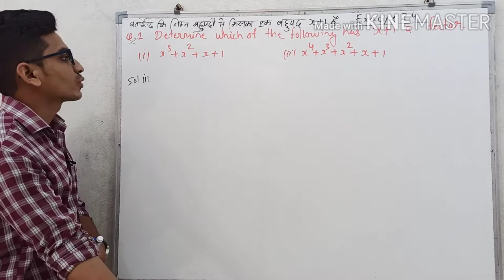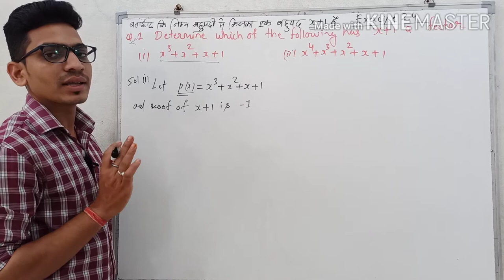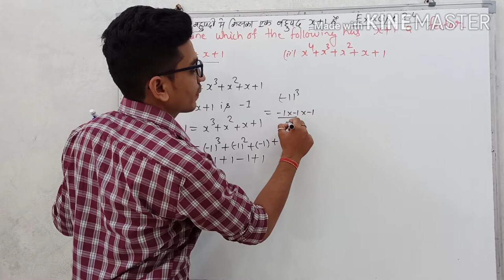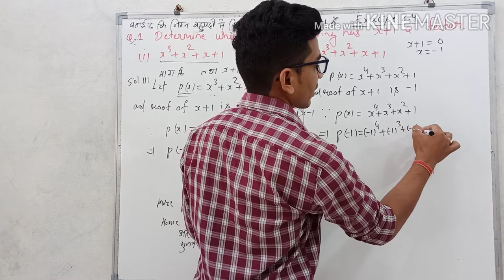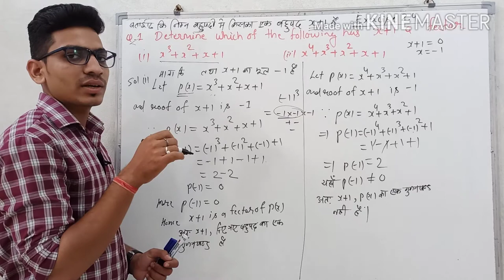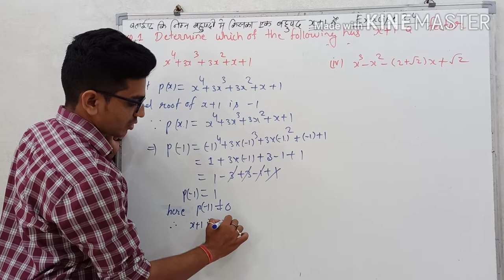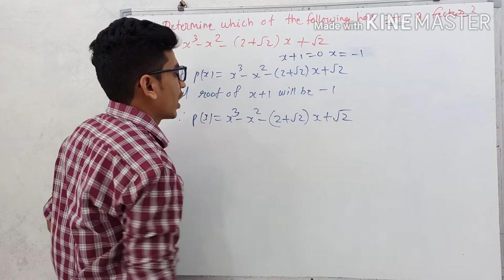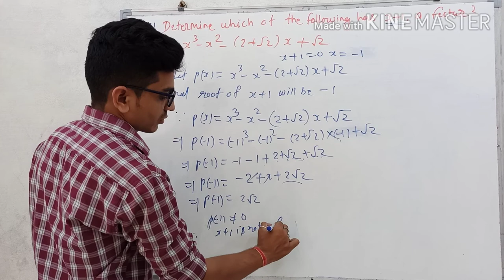Class 9 math's exercise 2.4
Is video me class 9 math's exercise 2.4 ke questions 1 Ko detailed explain kiya hai